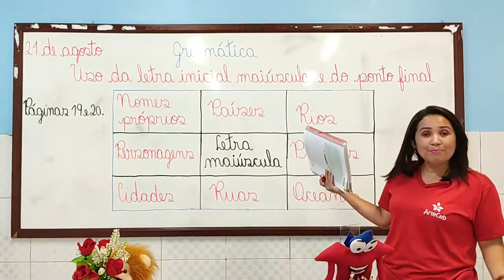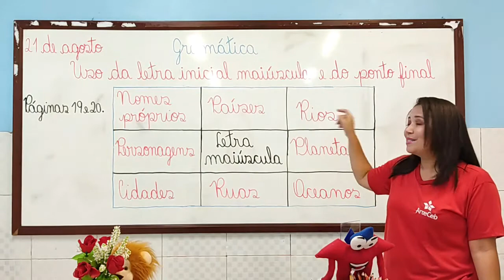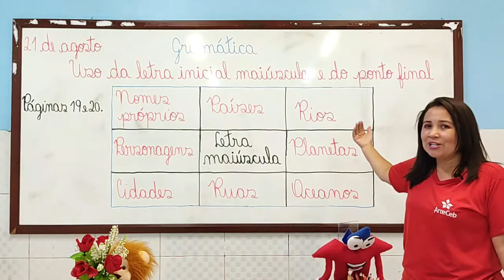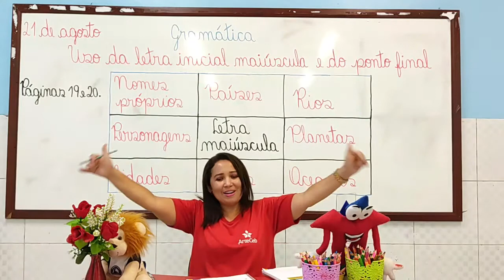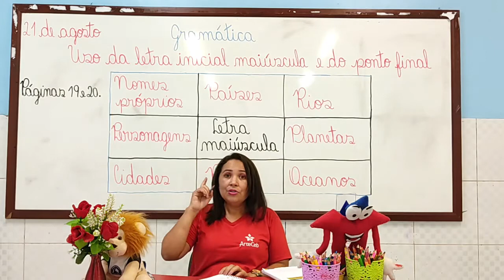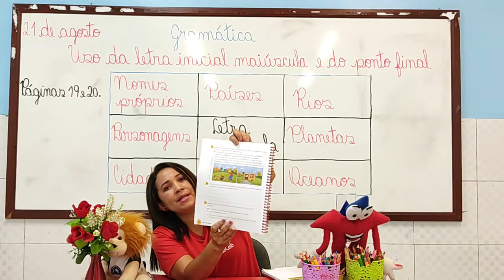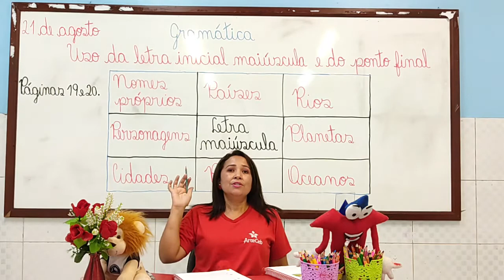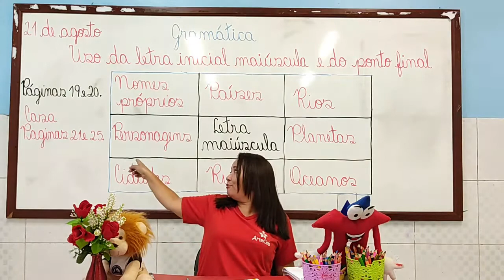21/08 - 2º ANO (EF) - PORTUGUÊS - USO DA LETRA INICIAL MAIÚSCULA E DO PONTO FINAL- LUZILENE NUNES